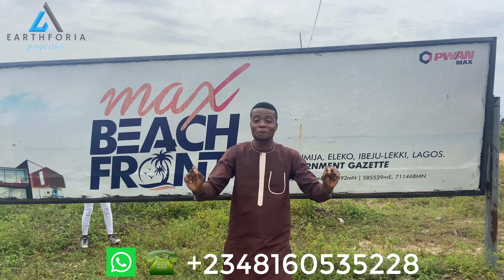Most Affordable Beach Front Estate Property In Ibeju Lekki Lagos Nigeria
Welcome to Max Beach Front Estate Property! Immerse yourself in the ultimate coastal living experience with our luxurious beachfront homes.

From breathtaking ocean views to direct access to pristine sandy shores, our properties redefine luxury living by the sea. Explore our stunning collection of meticulously designed residences that blend elegance, comfort, and natural beauty seamlessly. Whether you're seeking a tranquil retreat or a vibrant coastal getaway, Max Beach Front Estate Property offers the perfect haven for you to create lasting memories. Get ready to embark on a journey of sun, sand, and serenity like never before!